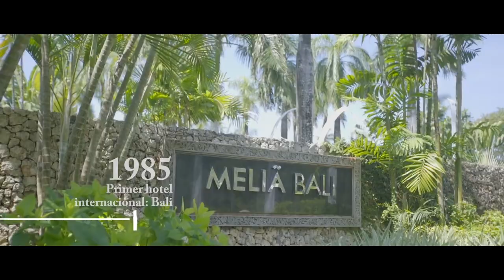Nuestra historia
Desde nuestros inicios hasta hoy han pasado más de 60 años, miles de personas, millones de momentos, grandes éxitos y recuerdos para toda una vida. Saber de dónde venimos es la única manera de entender dónde estamos y hacia dónde nos dirigimos.
Esta es la historia que define nuestra manera de ser. Esta es nuestra historia.
Leisure at heart, business in mind.